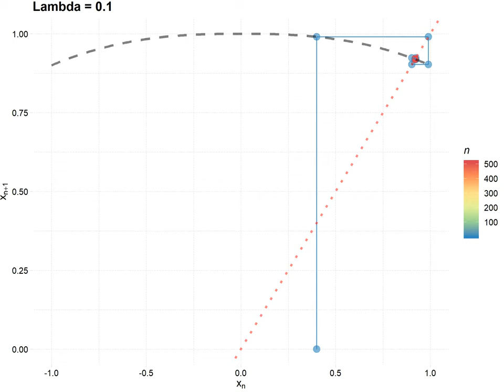CobWeb by Lambda 100